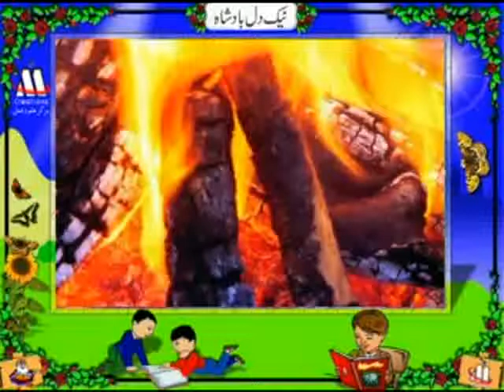09 Quranic Stories for Children Urdu Naik Dil Badshash